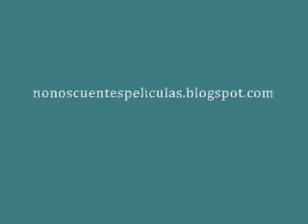Fernando Pardo, montaje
Fernando Pardo habla de su profesion como montador de cine para el blog